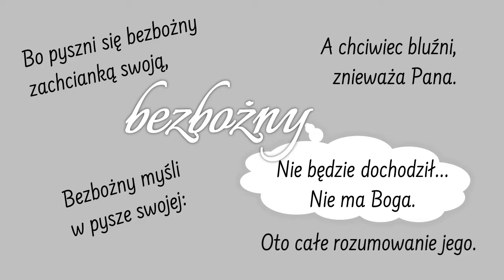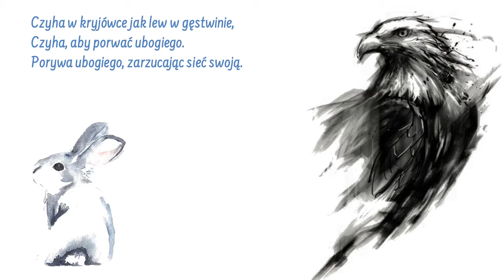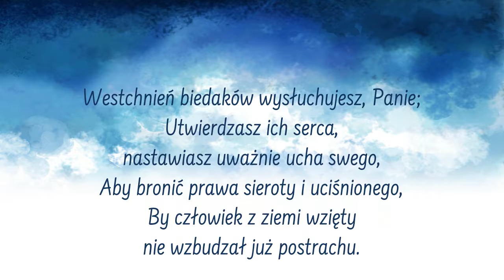Psalm 10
Polecam też:
👉 tu - krótko na temat ZBAWIENIA.

Pozdrawiam 🙂